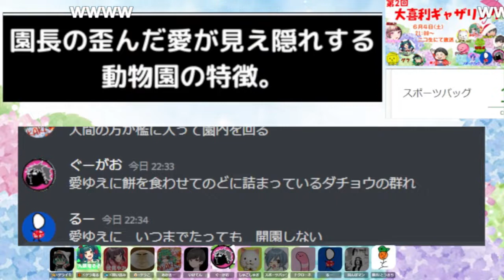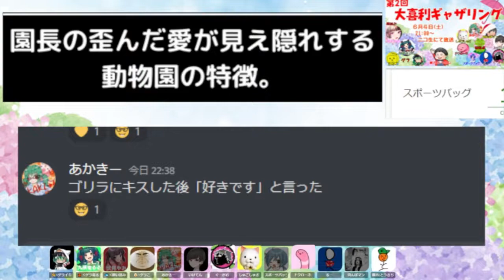【大喜利】第２回 大喜利ギャザリング！ 【その５】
大喜利好きのみんなに集まってもらって、
みんなで笑いあって楽しもうという放送の動画です。

第二回も盛り上がりましたのでぜひ全部見て笑ってね！！

愛とは誰しも多少は歪んでるんだと思います。
えちえちなDMお待ちしております。

感想タグ